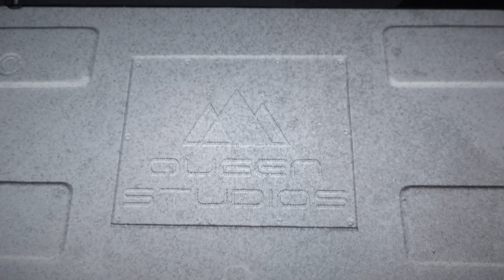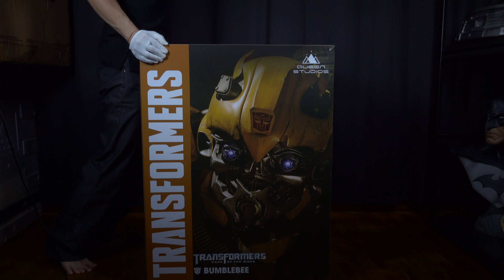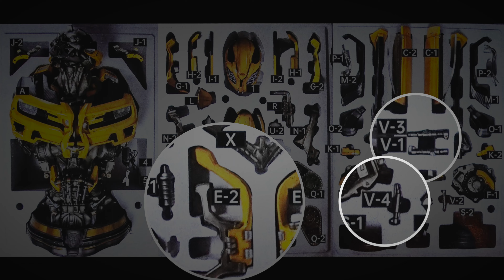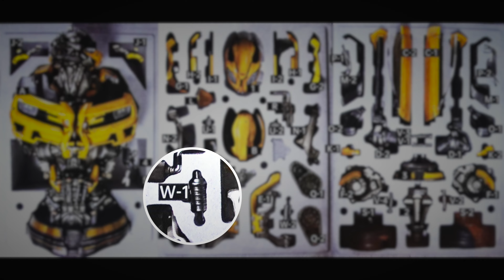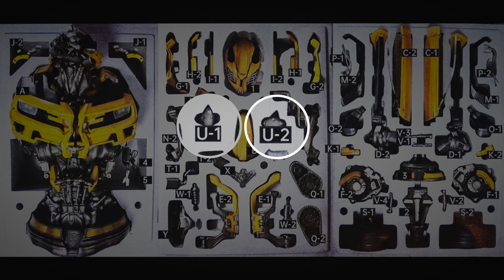UNBOXING The Largest Ever Transformers BumbleBee Bust - Queen Studios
UNBOXING The Largest Ever Transformers BumbleBee Bust (Extended Version) from Queen Studios! This super heavy Transformers Bumblebee Bust requires at least 2 adults to unbox. We’re thrilled to be able to share with you Transformers fans on the first hand unboxing experience, diving straight into the shooting for the unboxing within 24 hours after receiving the package 📦 from Queen Studios.

This bust is based on the Transformers movie - Dark of the Moon with a 1:1 scale. It comes with two versions - Regular and Extended version. The extended version will includes an additional combat mask and a display stand.

Transformers Bumblebee Ultimate Scale bust by Queen Studios
 • Licensed by Hasbro
 • Polystone and carbon fibre wrap
 • Extended version includes combat mask and display stand
 • Bust Size: 77cm (W),  70 (D) x 85cm (H)
 • Mask Size: 15cm (W) x 20cm (D) x 32cm (H)
 • Regular Version ES: 400
 • Extended Version ES: 266